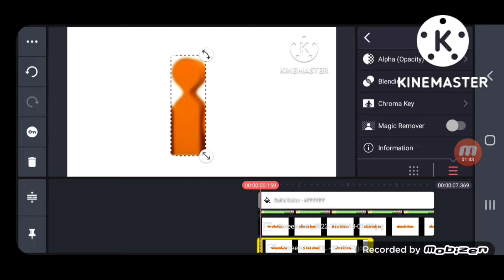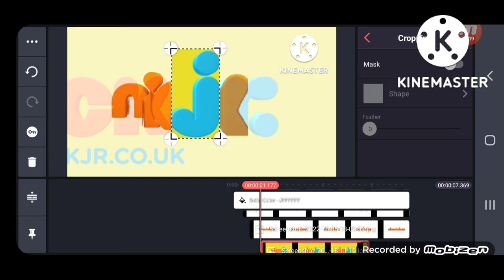Nick Jr Originals Logo speedrun